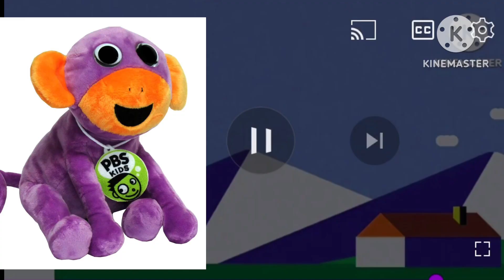The Dash & Dot Show Intro Bloopers #6